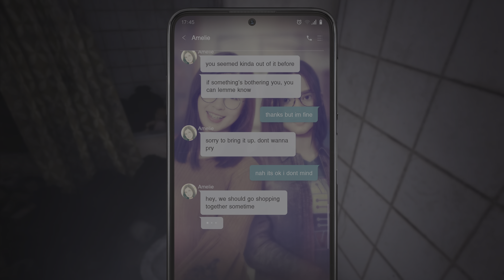Silent Hill: A Short Message: loop 2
archangelarchives